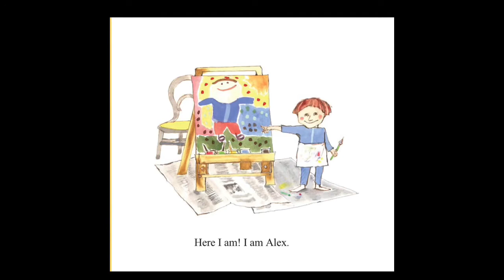📺💛 VIRTUAL STORYTIME Episode 9: Two Homes 🏘(STORYTELLING FOR CHILDREN - READ ALOUD)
Let Me Tell You a Story! Episode 9: Two Homes

(Español )

Today I am reading a realistic, relatable and pertinent book: Two Homes written by Claire Masurel and illustrated by Kady MacDonald Denton.

Many children have to experience parents who break up. It’s normal, it's part of life. Parents that divorce are not bad, on the contrary, are brave to do the best for them and their children (as if there is no love anymore, what is the point in staying together!?).

Two Homes is a great resource to guide and show children how having two homes and separated parents look like, and perfect to reassure them that that doesn’t mean they don’t love them anymore.

If you are going through a divorce now and you have children , I SEE YOU, I SALUTE YOU.

With love,
Magu

Episodio 9 de Let Me Tell You a Story! Two Homes (Dos hogares)

Hoy les leo el cuento Two Homes escrito por Claire Masurel e ilustrado por Kady MacDonald Denton.

Muchos niñxs tienen que experimentar el divorcio de sus padres. Es normal, es parte de la vida. Lxs padres que se divorcian no son malos, al contrario, me parece que al divorciarse están pensando en lo mejor para ellxs y para sus hijxs (pues, si ya no hay amor, ¿cuál es el punto de forzar una relación?)

Two Homes es un recurso apropiado para guiar y mostrar a lxs niñxs cómo es tener dos hogares y qué es tener padres separados. También es un libro precioso para explicarles que esto no significa que ya no lxs amen más.

Si estás pasando por un divorcio y tienes hijxs, TE VEO, TE ABRAZO.

Con amor,
Magu